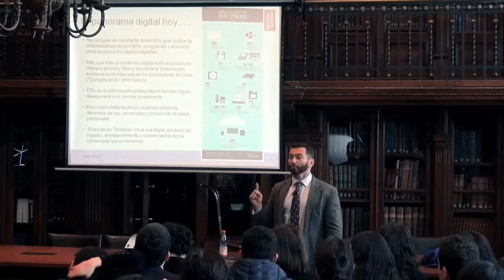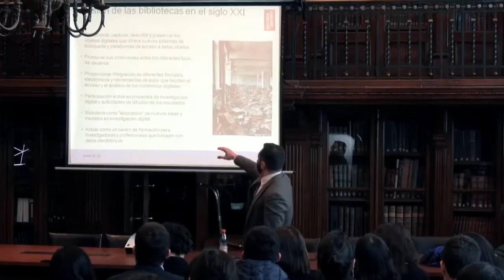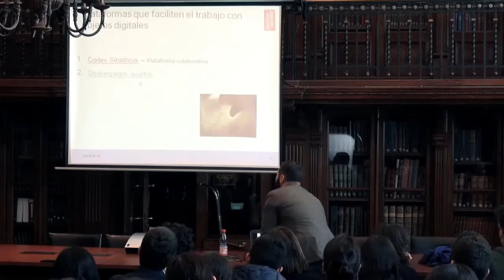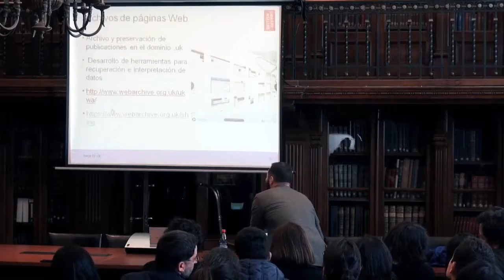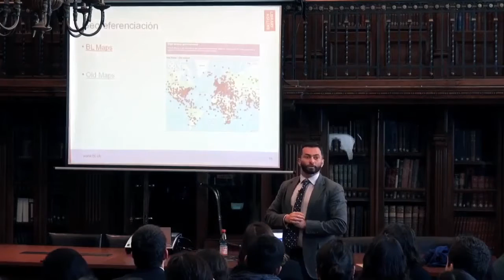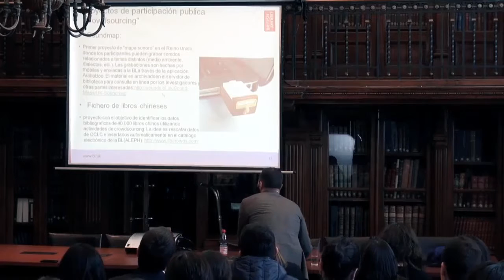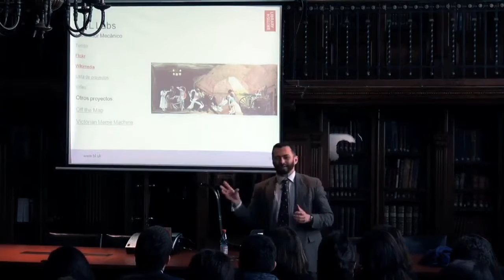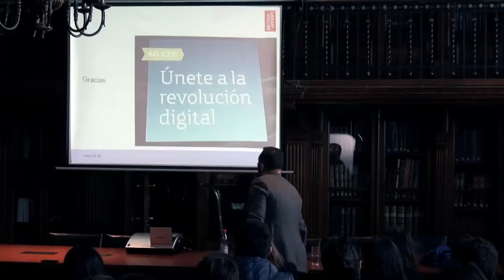Charla "Curaduría Digital: expandiendo acervos" de Aquiles Alencar, curador de The British Library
Charla dictada por Aquiles Alencar, curador de contenidos digitales de la British Library, el 8 de octubre de 2015 en la Sala Ercilla de la Biblioteca Nacional. La exposición abordó el crowdsourcing, la minería de texto, la visualización de información en grandes bases de datos y la experiencia del Archivo de la Web de la biblioteca británica.
Esta actividad se desarrolló en el marco de la celebración de los 12 años de Memoria Chilena.